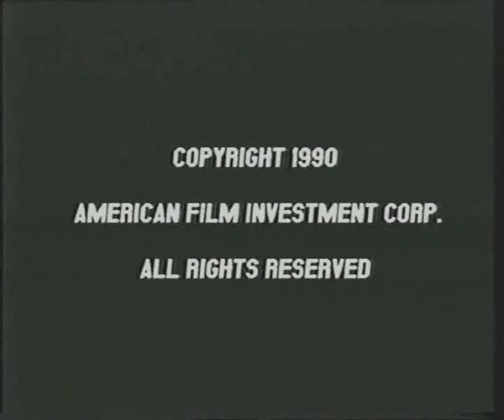Dream Town: Snow White (1999 UK VHS)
Released by Dream Town in 1999.

Featuring High Quality animation and rich orchestration, Snow White and the seven dwarfs are delightfully depicted in this classic gfiary tale.

After escaping from her jealous stepmother the Queen, Snow White comes upon an unusual little house in the woods, and makes her home there with Happy, Sneezy, Doc, Grumpy, Sleepy, Bashful and Dopey.

When the evil Queen discovers Snow White and offers her a poisoned apple, Snoe White falls into a timeless sleep. The Dwarfs are heartbroken, but at last a faithful prince arrives to kiss Snow White and breaks the evil spell.